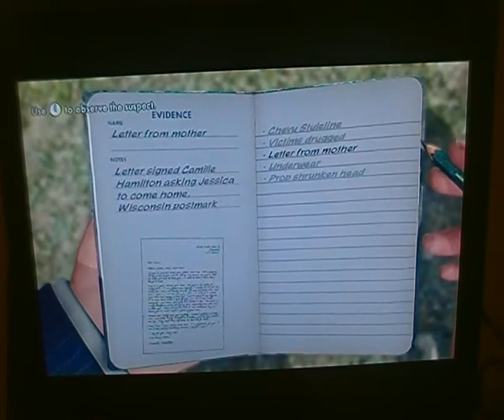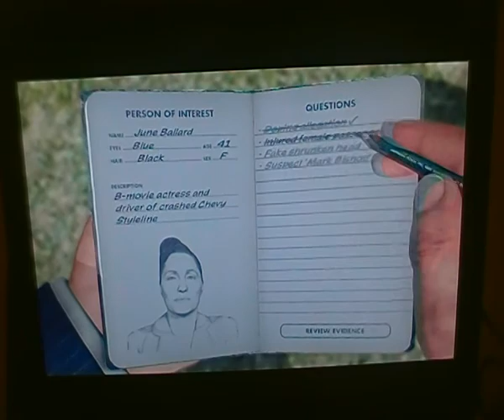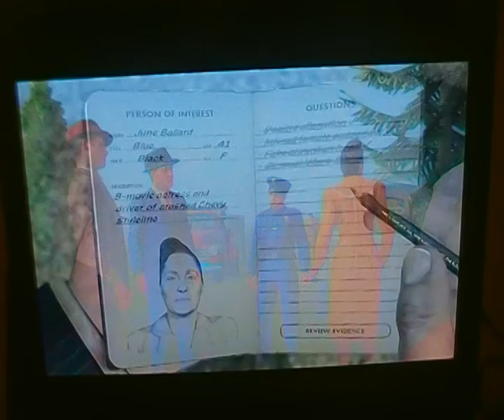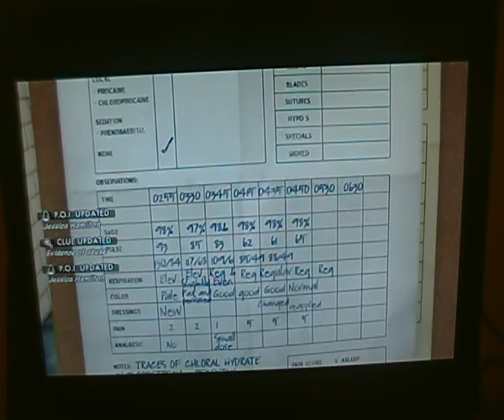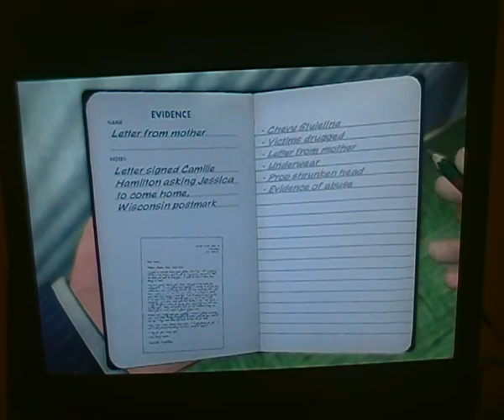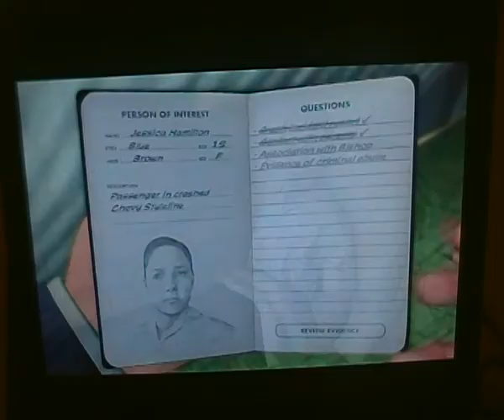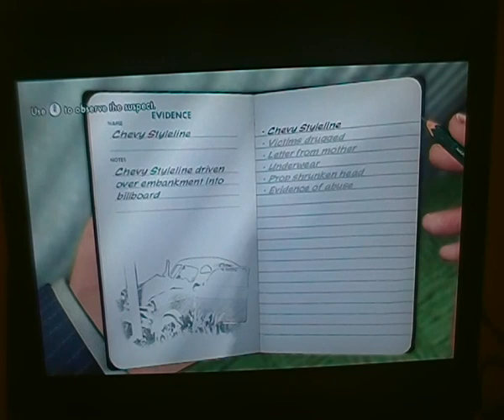L.A.NOIRE Playthrough Part 15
This is my Playthrough of L.A.NOIRE i hope you enjoy with live commantry provided by me